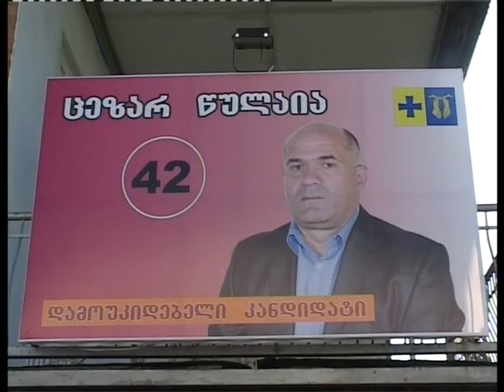საკრებულოში მანდატის მოპოვებას ცეზარ წულაიაც შეეცდება 29 05 2014